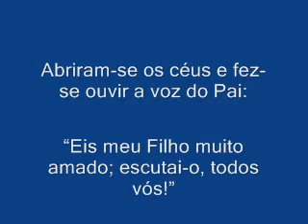ALELUIA... ABRIRAM-SE OS CÉUS (SOLENIDADE DO BATISMO DO SENHOR)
Autor: Fr. Fabreti